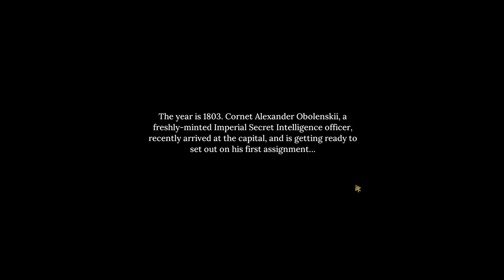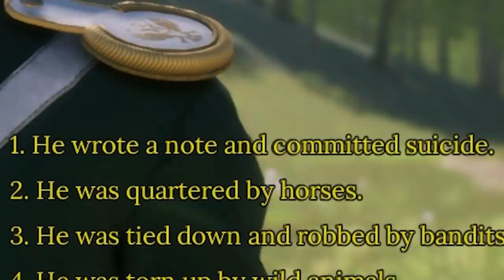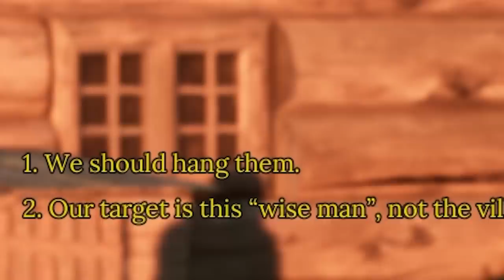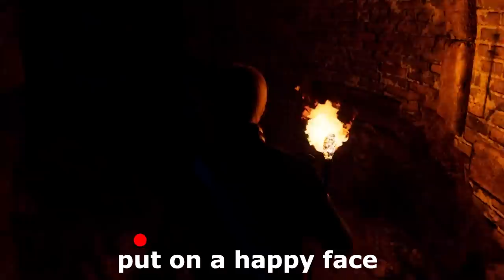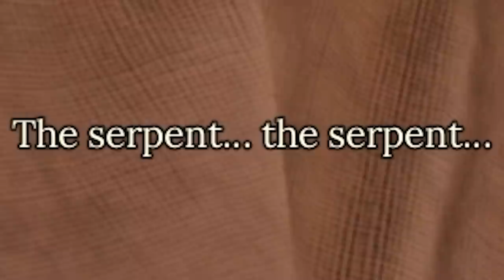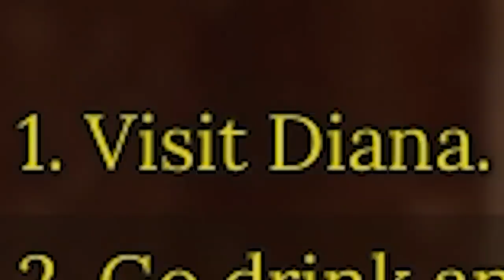I completely changed Kingdom Come Deliverance with mods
Kingdom Come Deliverance but it's completely changed by mods! In Soviet Russia...game mods you!

Editors:
Kippesoep001
TropicalFreeze2
FluffyroxGames